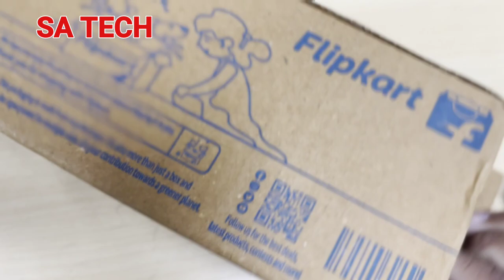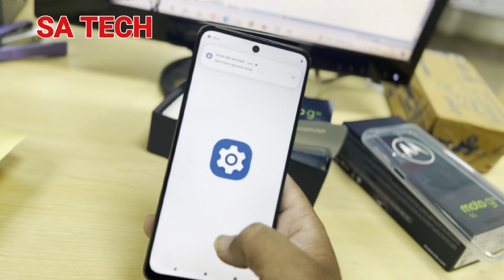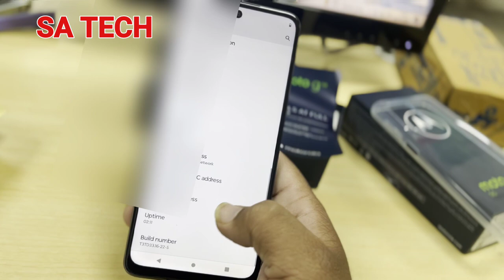Buy Moto G54 5G at 15097 From Flipkart Big Billion Days Sale ,Moto G54 5g Unboxing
Moto G54 5G